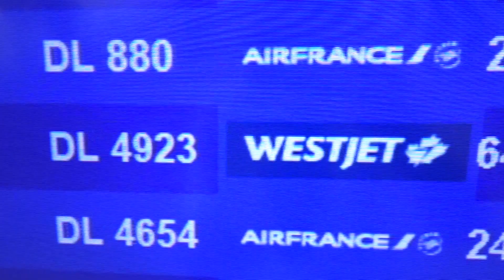BACK TO PITTSBURGH || Travel Vlog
My flight & first day back in Pittsburgh after being home for 4,5 months. Hope you all enjoy this video!